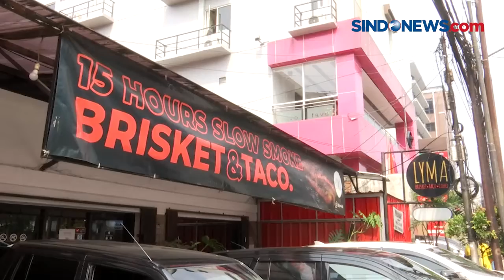Daging Brisket Kekinian, Begini Cara Buatnya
Bagi penggemar masakan olahan daging, ada tempat makan yang khusus menyediakan olahan daging brisket di bilangan Jakarta Pusat
Tapi yang spesial, dagingnya dimasak dengan cara diasap selama 15 jam yang membuat dagingnya sangat empuk.

Reporter: Shabrina Hashilah